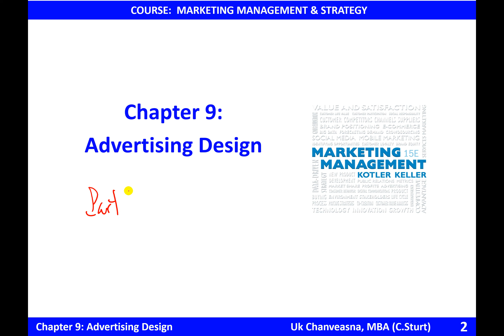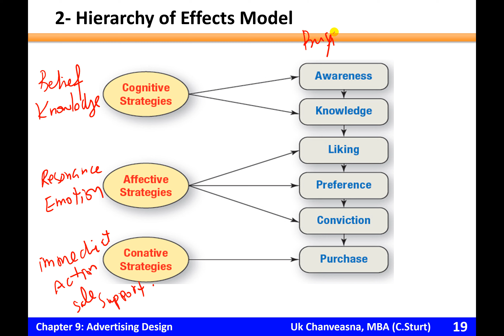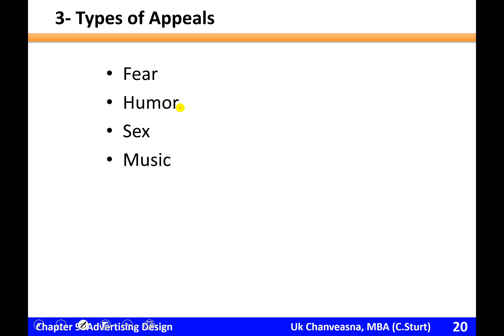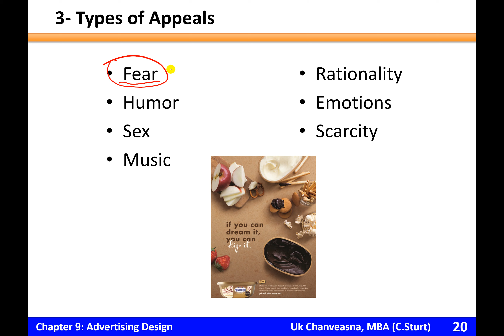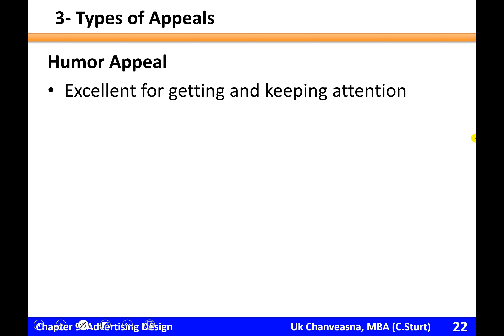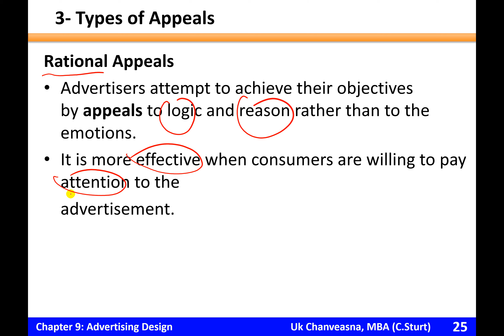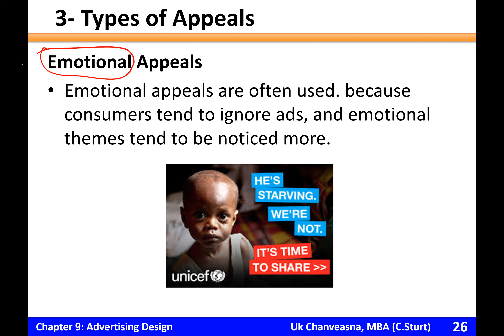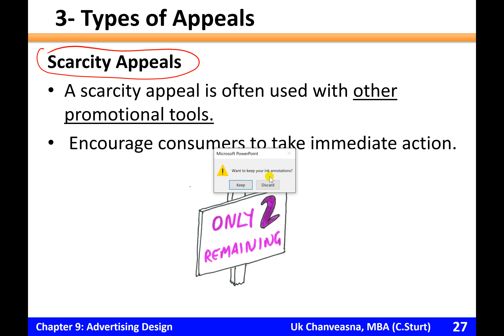Chapter 9- Advertising Design (Part 2/2)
2- Hierarchy of Effects Model
3- What are the seven main types of advertising appeals?